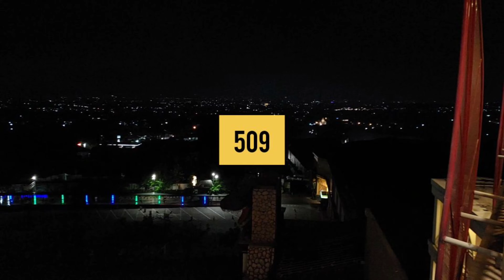VLOG HARIAN 509 - Vlog Setup 2021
Ini list peralatan vlog yang saya pakai selama 2021 ini. Semoga bisa menjawab pertanyaan sampean semua.

Untuk detail harga monggo cek di marketplace sendiri ya. Saya belinya peralatan ini juga nyicil beli satu per satu. Beberapa item seperti mic, bahkan sudah sejak awal mbikin video belinya.

Semoga bermanfaat.